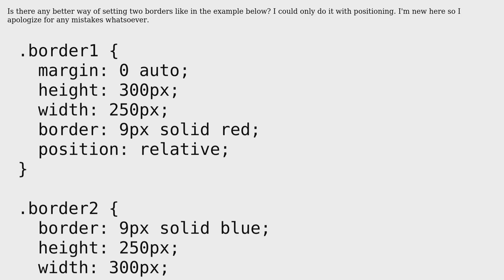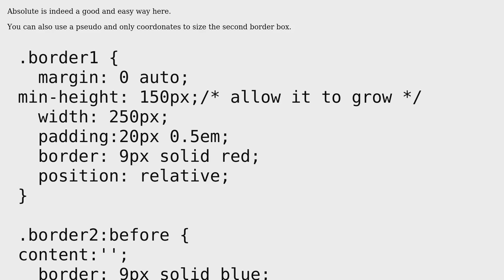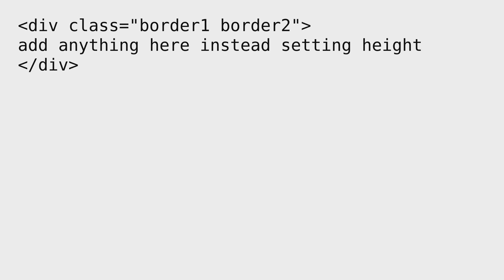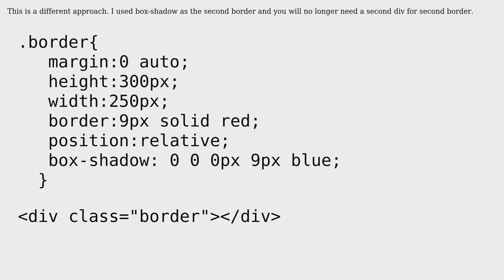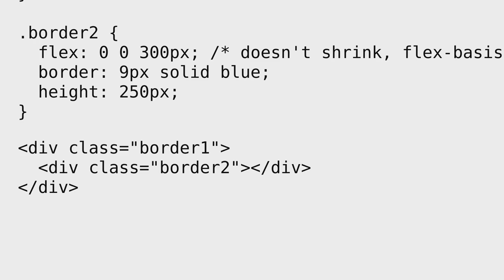Two borders overlapping with different sizes (3 Solutions!!)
Two borders overlapping with different sizes

With thanks & praise to God, and with thanks to the many people who have made this project possible! | Content (except music & images) licensed under CC BY-SA | Music | Images & others | With thanks to user VXp user Pons Purushothaman user G-Cyrillus user burcin and the Stack Exchange Network Trademarks are property of their respective owners. You are responsible for your own actions.